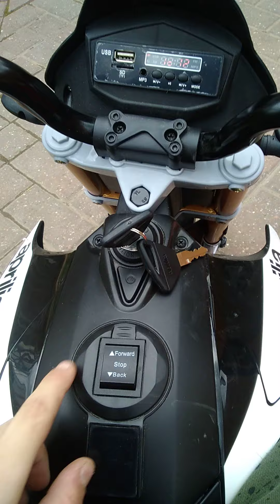I got ran over/oof again